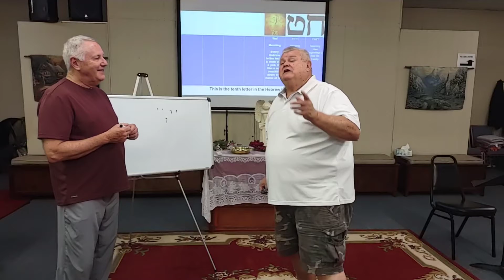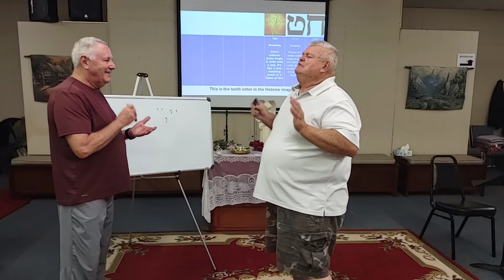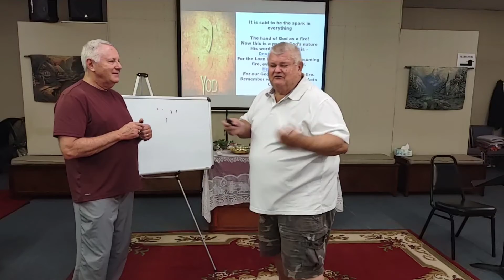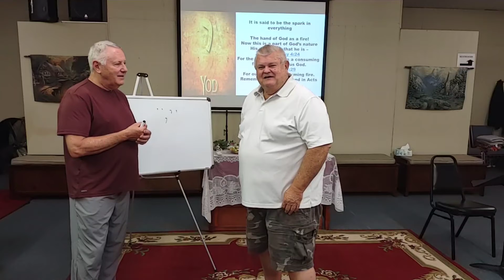YOD Hebrew Hillbilly Word study 10th Letter Yod lesson one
Pastor Shadwick & Pastor King lesson one Hebrew letter YOD